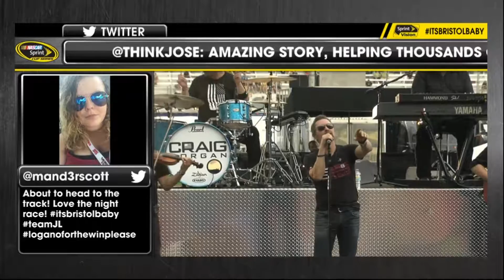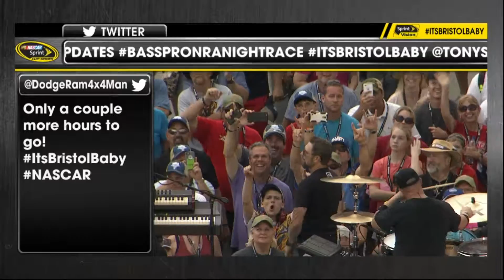August2016 PreRaceConcert Social Wall